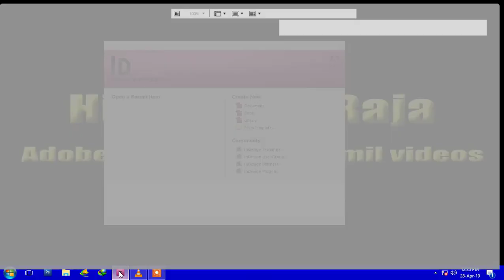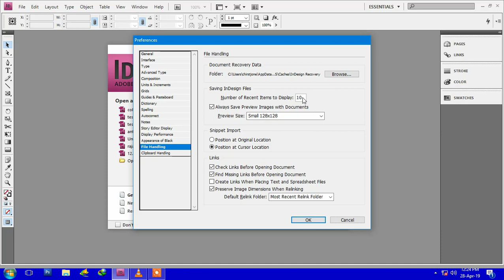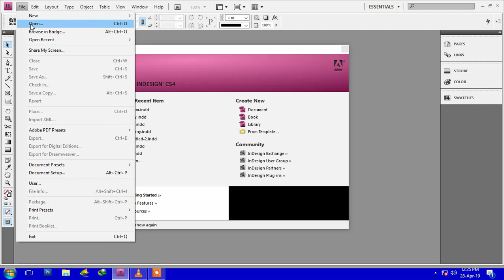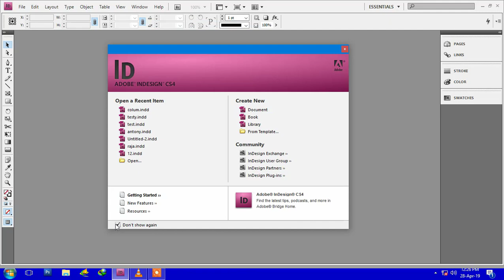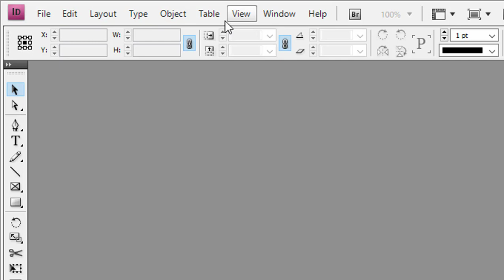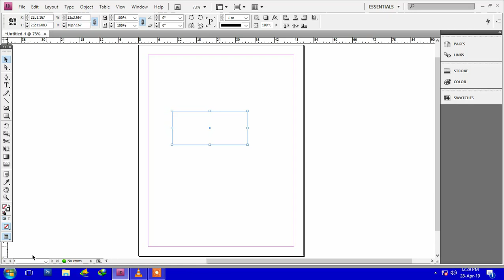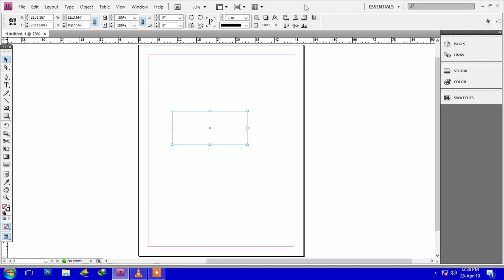adobe indesign workspace (interface) video in tamil |CA Raja tamil tutorials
adobe indesign இந்த சாப்ட்வேர் பற்றி தமிழில் சொல்லப்பட்டுள்ளது.